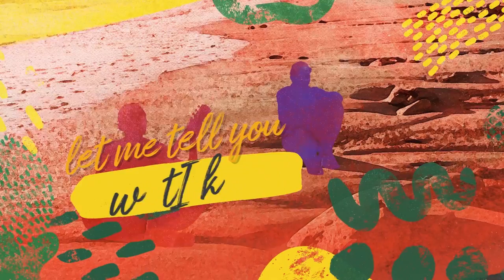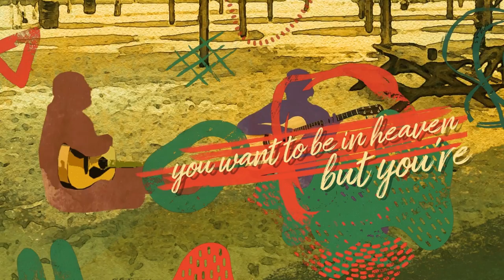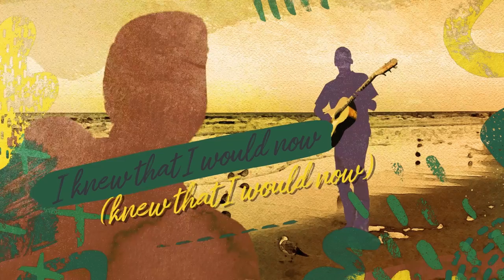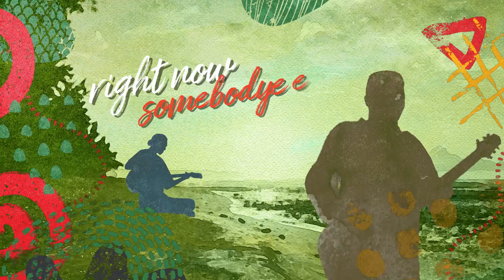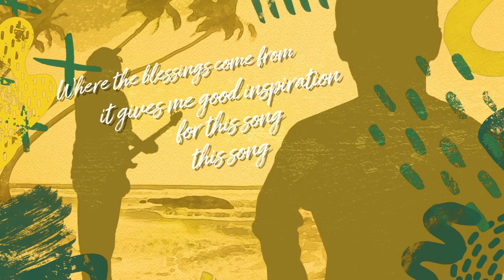KBong & Johnny Cosmic - Bend Down Low (Official Video)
KBong & Johnny Cosmic - Bend Down Low

Lyrics:
Bend down low
Let me tell you what I know
Bend down low

Oh fisherman row
Oh lord you reap what you sow
And to whom you seek
Thats right where you’re gonna be

Keep on knocking
But ya cant come in
You want to be in heaven
But you’re living in sin
Keep on knocking

I knew that I would now
I feel good
And I'm coming and I'm coming
And I'm coming with the melody
In my heart set it free come on now

Give it to me one time
Give it to me two times
Give it to me three times
Give it to me four times
54-46 was my number was my number now
Right now somebody else has that number
Come on one more time
54-46 was my number was my number now

So take me to the place that I’ll call home
Take me to the land where the sun keeps shining
I like the way your body moves dancing next to you
Move a little closer you know what to do
I would never crawl I’ll always walk I can’t fly
Wish that I could be brought up above the sky
Where the blessings come from I
It gives me good inspiration for this song

Produced by: Johnny Cosmic
Written by: Bob Marley, Toots Hibbert
Additional Lyrics: KBong, Johnny Cosmic